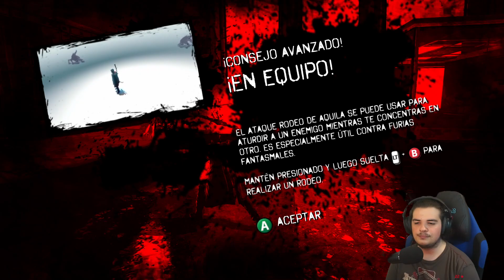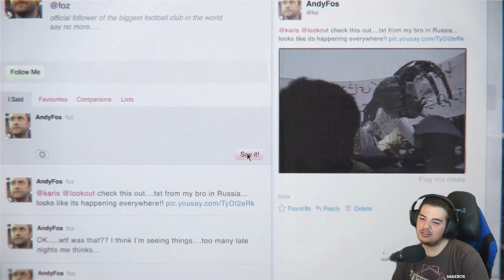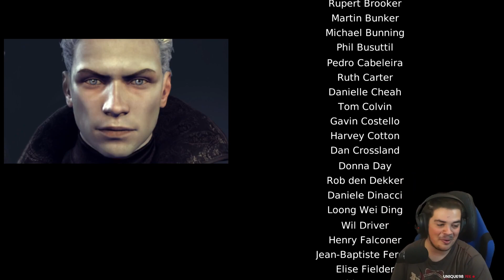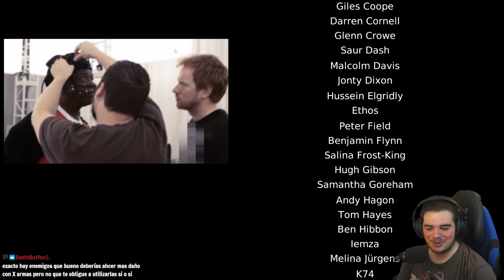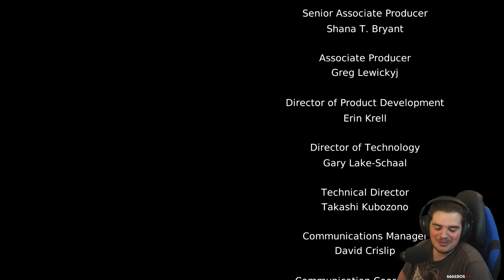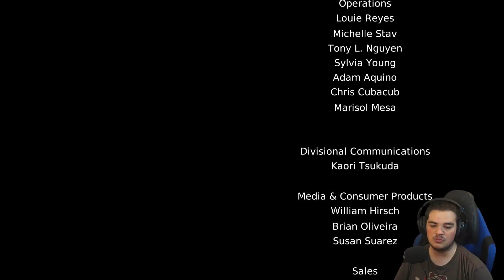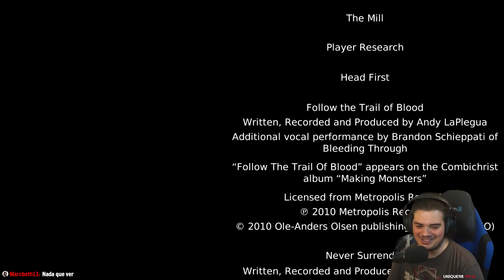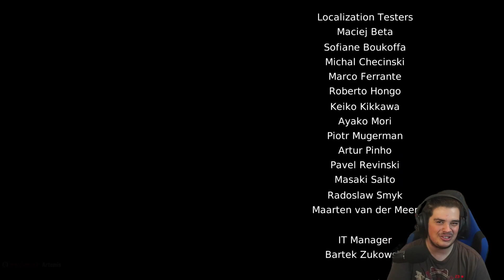FINAL DMC , Dante ahora es un adulto responsable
Buenas gente , os recuerdo que todos los juegos que aparecen en los vídeos los juego primero
en Twitch , por lo que si quieres verme jugar todas las semanas sigue el enlace de abajo